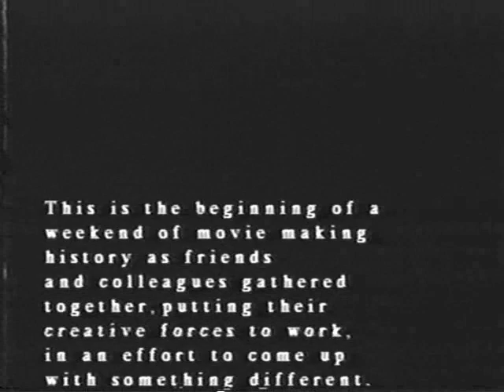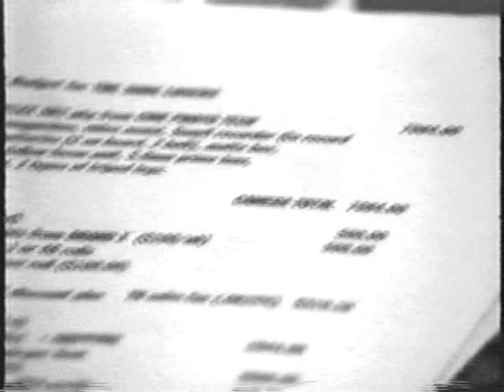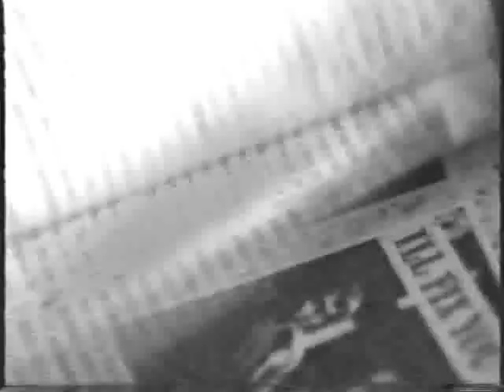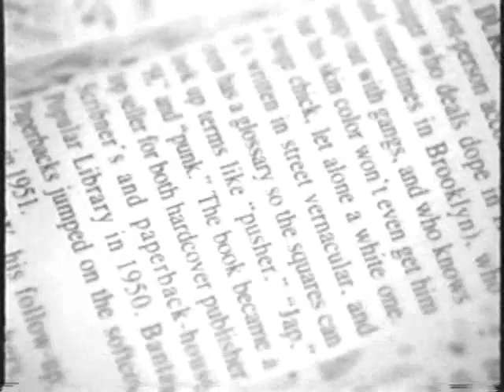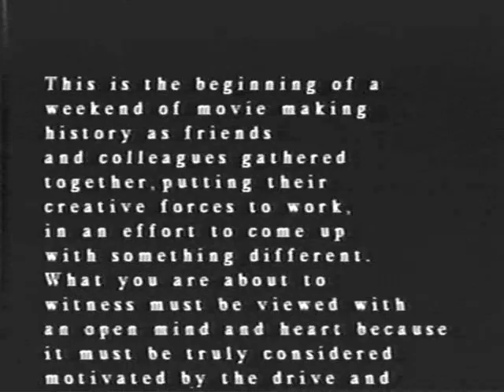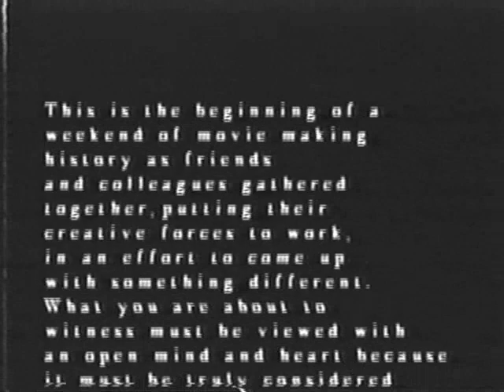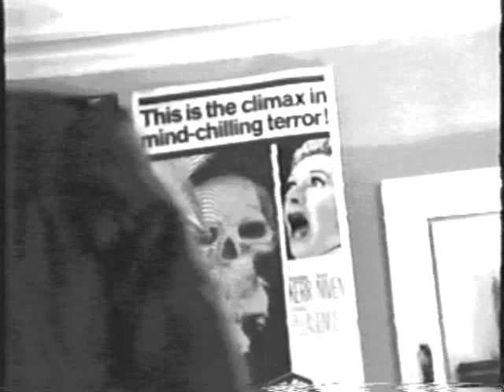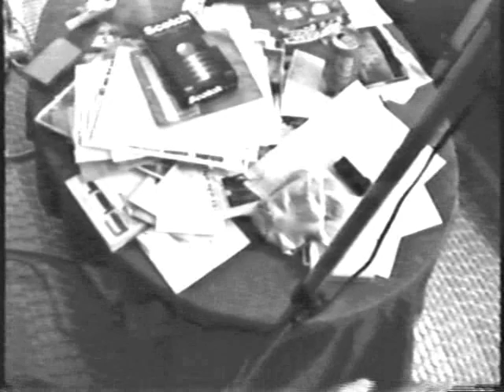Anatomy of a Film - The Genius of J. Michael McCarthy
J. Michael "Mike" McCarthy is one of the most celebrated and brilliant film makers of our time.

The face of Janus, the Roman god of doorways and passages, comedy and tragedy, beckons the entrance to his world.

Throughout the globe, his films are both praised and honored as cult classics.

I recently discovered this four hour long, quarter-century-old vhs tape. It had been stored away for more than two decades. It reproduced remarkably well in spite of subjection to very harsh environmental elements.

Originally in color with extreme contrast changes and animated sequences, I restored it in black and white with unedited dialogue.

Mike and his friends invited me, one day in March of 1996, to film an extraordinary evening of camaraderie. Great artists, inventive and highly skilled, crystallizing their amazing ideas which would eventually become film making history.  An illuminated team of gifted young visionaries tirelessly brainstorming, working together to create a masterpiece.

Students of film should watch, listen and learn from the remarkable imagination of Mike McCarthy and his friends.

It is with respect and appreciation for Mike's work that I present this memory of an unforgettable evening in Memphis, many years ago, and dedicate it to him, those who were there, those who use both the palette and camera to visualize their dreams, and those who believe in artistic freedom. -David Saks-